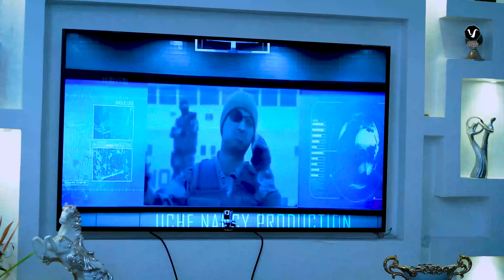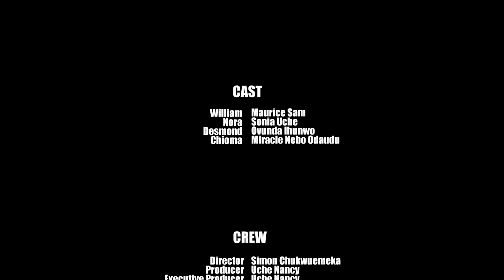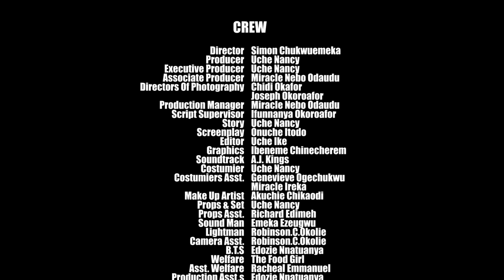BROKE NOT BROKEN (New Movie) Maurice Sam, Sonia Uche 2024 Nigerian Romance Movie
This channel brings you the best of Nollywood Movies entertainment.
Enjoy lovely Nollywood movies here on CHINENYE NNEBE MOVIES.

THANKS.